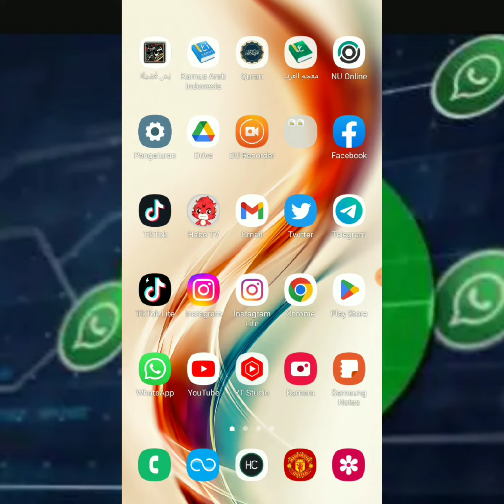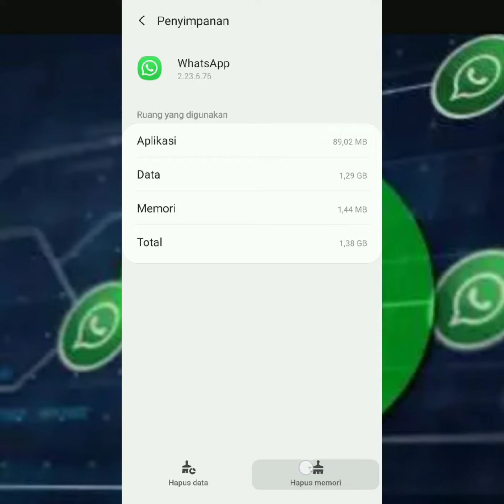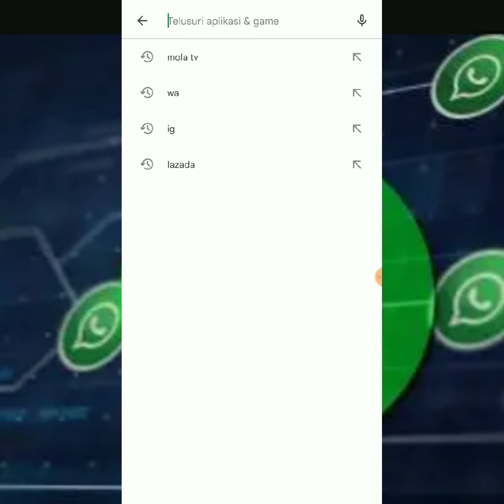Cara Mengatasi Kamera WhatsApp Tidak Berfungsi - WA tidak bisa video call, ambil video dan gambar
Cara Mengatasi Kamera Whatsapp erorr Tidak Berfungsi - WA tidak bisa video call, ambil video dan gambar